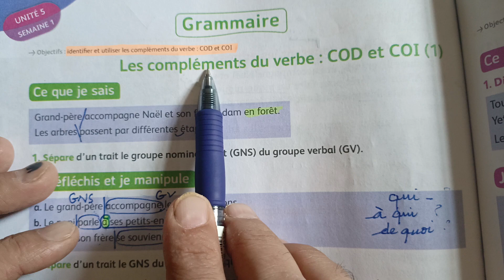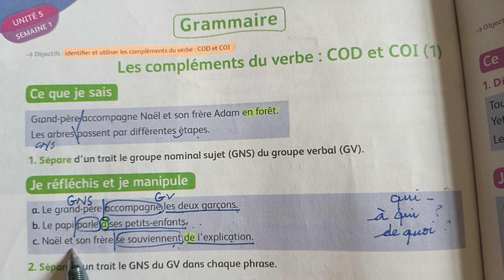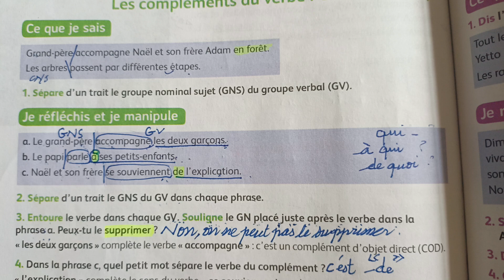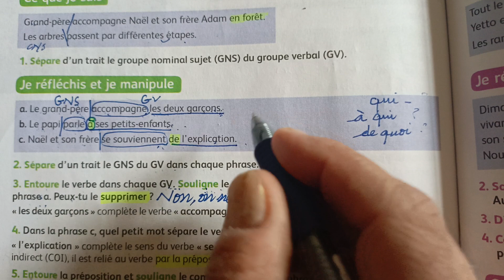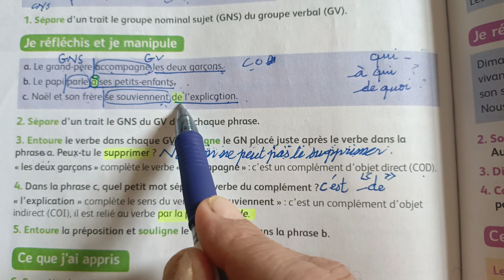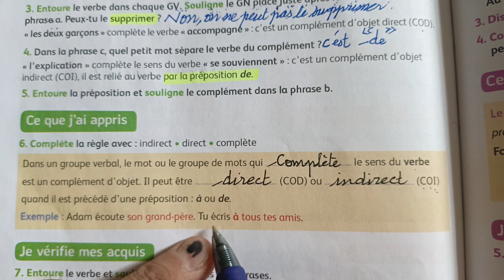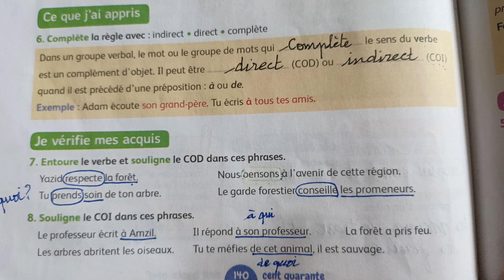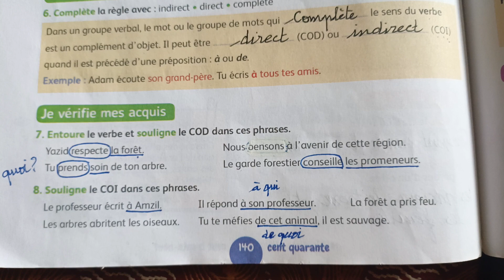4AEP.Grammaire. Mes apprentissages4. Les compléments du verbe: COD et COI(1) .Page:140